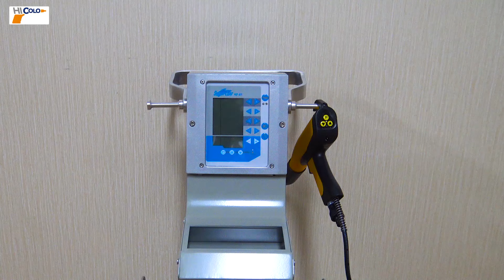COLO KF-X1 Professional Powder Coating System with Powerful Spray Gun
KF-X1 vibrating powder coating system allows directly placing the powder box on a inclined table, which is quick for color change.

It combines Digital Valve Control and100kv High Voltage Static technologies, delivering excellent quality finish for all kinds of metal parts, such as wheels, engines, profiles, frames, cylinders, etc, especially easy to penetrate hard-to-reach corners.